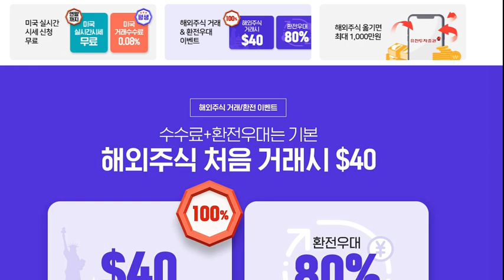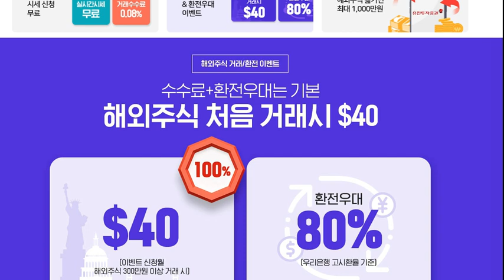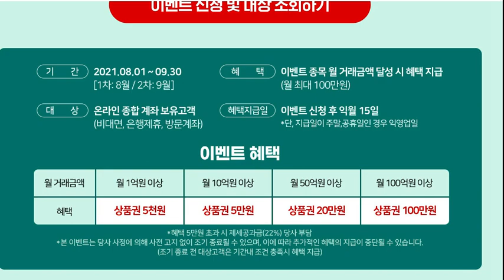유진투자증권 7월 스타벅스 커피 3잔 다 입고,,그리고 신규계좌개설 해외주식 40달라 받는법 간략설명 (신규구독자분들 참고하세요)